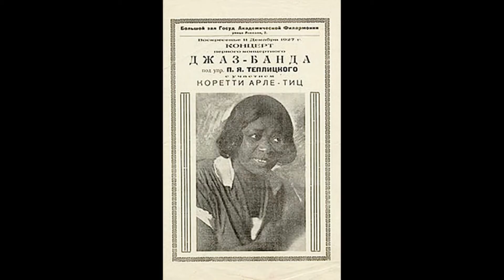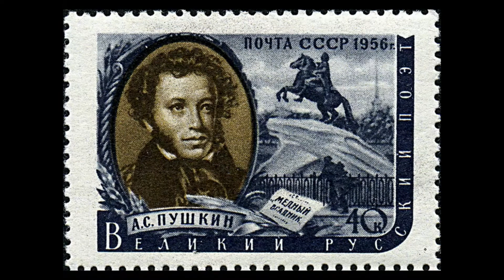BLACK RUSSIANS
PHOTO CREDITS: Google Images; Getty Images; Pinterest; Ecosia.org; Canstock: Istock; Alamy; Shutterstock; Dreamstime; Adobe Stock; Bigstock; Canstock; Flickr; Fotosearch; deposit photos; YouTube; Wikipedia;Abkhaz World; Radio Free Europe; Facebook (Afro-Abkhazians); Russia Beyond; The Calvert Journal; Al Jeezera; BBC

(ALSO NOTE the source on some of the photos in my videos).